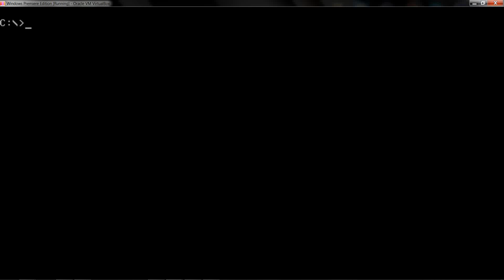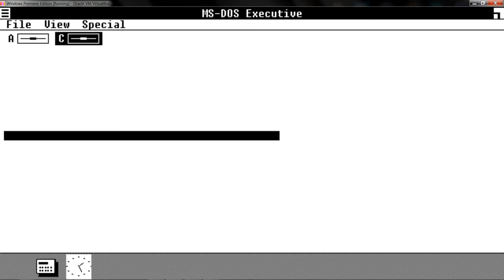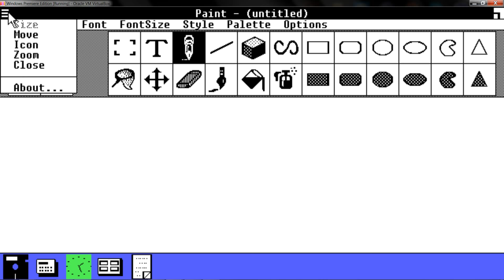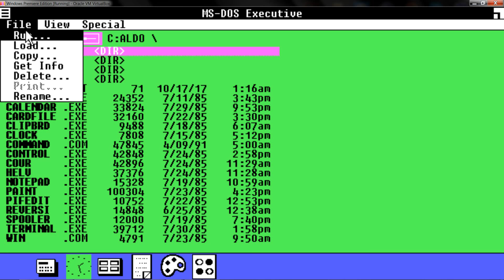Microsoft Windows Premiere Edition